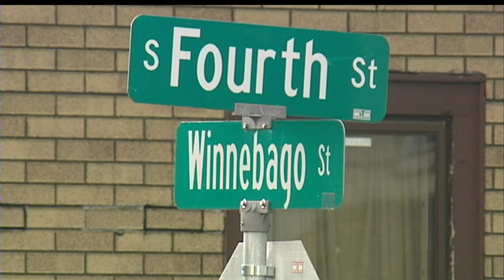Teen assaulted by group of girls near school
A teenager said she was attacked and beaten by three classmates near
East High School. Two 16-year-old girls and a 15-year-old girl were
arrested last week in connection with the assault. The victim, Alana
Krupp, 15, said she knows the girls involved but maintains she wasn't
talking trash about them.